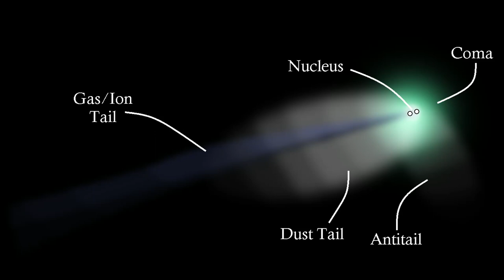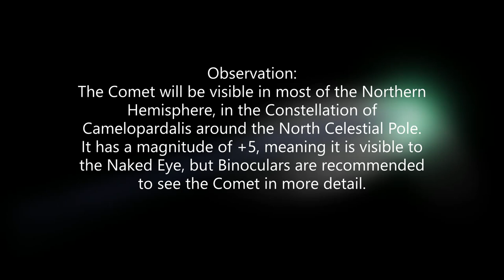Comet C/2022 E3 (ZTF), a Brief Overview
First complex Comet Drawing I've ever done